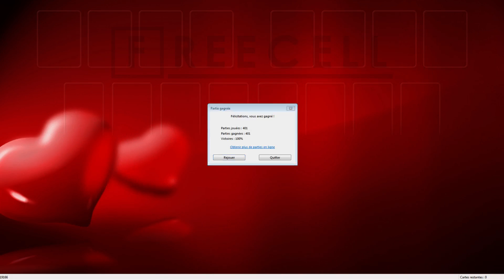Solution to freecell game #19166 in HD